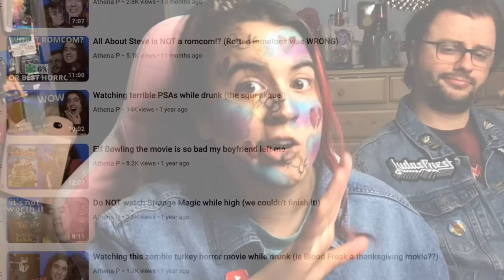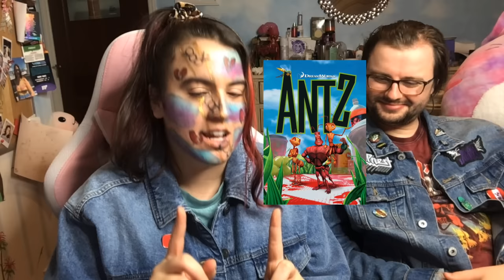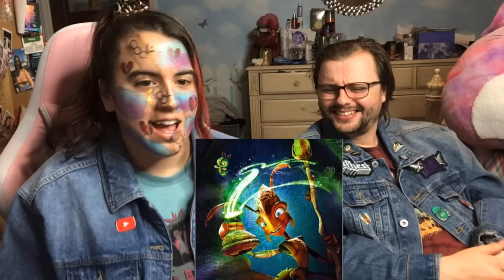I'm The Ant Bully now... this movie is GROSS DUDE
I'm The Ant Bully now... this movie is GROSS DUDE | Seriously I see why it was a box office flop but at the SAME TIME the animators and voice actors did a great job... and I mean SOME scenes were good I guess. Jimmy Neutron deserved better though smh

0:00 Intro: why the ant bully?
1:28 Movie time!!!
16:50 Past gross scene